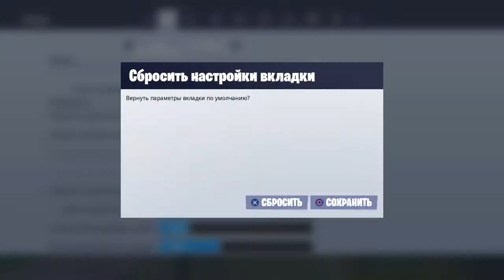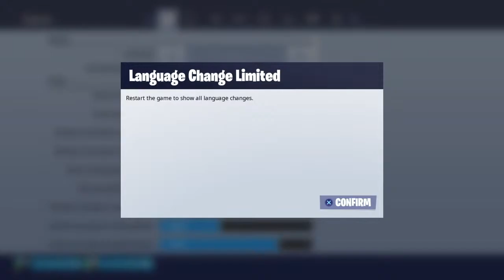The Squad(Rated R!)